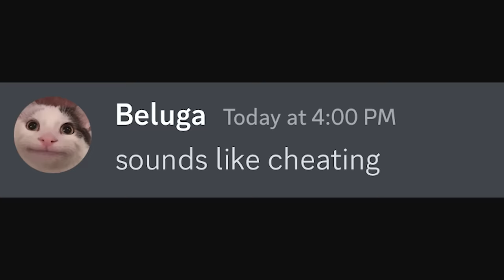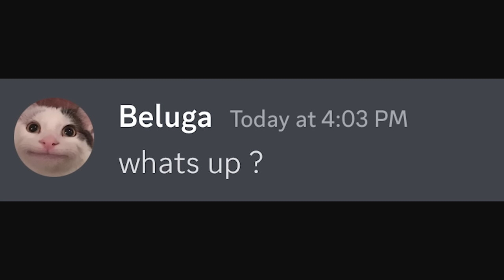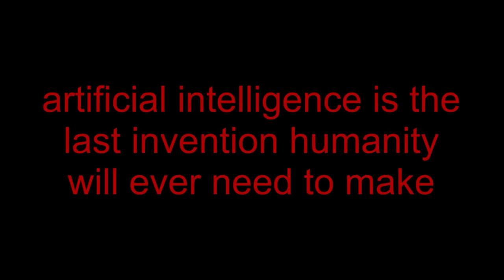When ChatGPT does your Homework...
Don't try this at school.